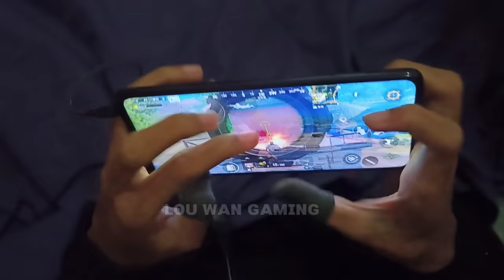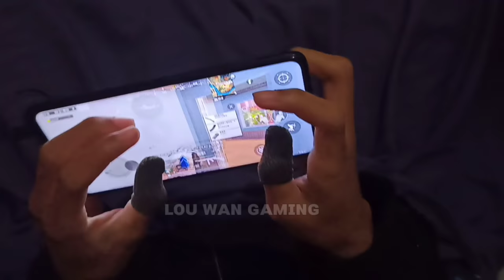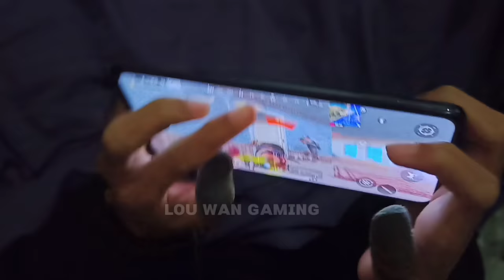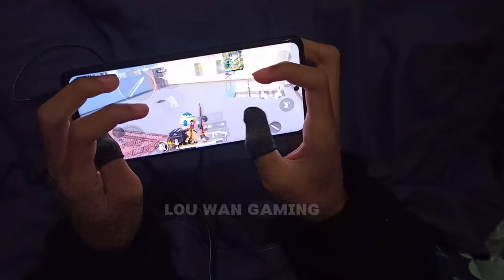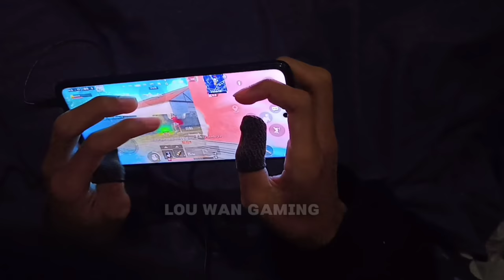LOU WAN HANDCAM🔥| 5 FINGER CLAW | 100K SPECIAL | PUBG MOBILE LITE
🔥🔥🔥NOTE🔥🔥🔥

  ***Those guys who are supporting me. They are like motivating me Thank you very much ❤️

 ***Watch Video On 1080/720p(60fps) For Better Quality

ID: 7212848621